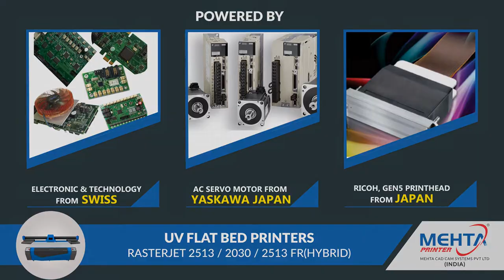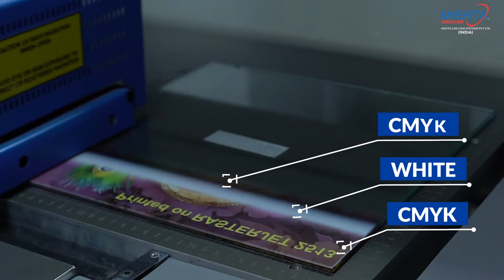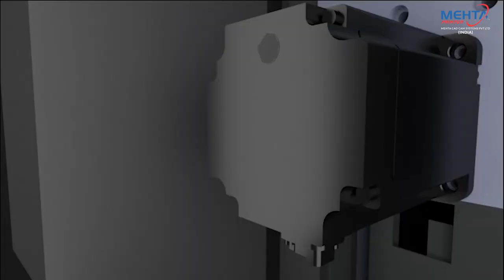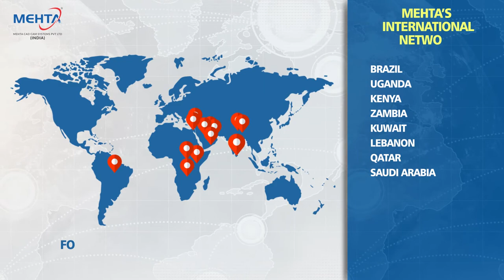RJ 2513 UV Flatbed Printer : Mehta India, Call 91 7575009654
Technology and all electronics are from Switzerland.
High speed than any regular UV Printers, thanks to its electronics & Yaskawa AC Servo Motor.
Printer is provided with PC hardware with LINUX based OS “Ubuntu” which makes virus free, even large file can be process at high speed.
Back to back printing (3 layers) in single command is possible (CMYK + White + CMYK).
Metallic linear Encoder on both Axis (X, Y) gives high precision printing.
Z-Axis Movement up to 300 mm, One can print on 300 mm thickness media.
RasterJet UV printers are equipped with latest silent LM guide.
All AC Servo motors and drives are from Yaskawa (Japan), for long life, trouble and maintenance free operation.
Smart printing technology enable to higher productivity.
White ink recirculation system is preventing to sedimentations of ink pigment.

- Mechanical structure achieves high-precision printing
To reduce printer unit vibration, the print table moves during printing instead of the Y-bar, ln addition, to achieve higher position accuracy, two ball screws are installed on both sides of the table to assist with its movement. RasterJet UV flatbed printers offers high performance printing that satisfies the position accuracy necessary for additional printing on preprinted surfaces. Furthermore, fine lines, edges, and small texts are clearly represented. RasterJet UV flatbed printers are the best digital on demand printing solution for the screen printing industry.

- RasterJet’s print technology for achieving high qaulity printing
- RasterJet Optimizations Level System
Level 1: Remove the band even in bi-direction mode
Level 2: Using the optimizations one cannot see the effect on printing even if some nozzles are clogged.
Level 3: Intelligent Feather Printing Technology, The unique intelligent feather printing technology can improve the curable reflective stripes which occurred in the printing process, so that the printing quality can reach the ideal state.

-Variable dot printing
Optimum droplet sizes are automatically selected from 6PL to 30PL for each print mode. Moreover, Rasterjet UV flatbed printers can separately control droplet size for process color (CMYK) and spot color. This capability is useful for simultaneous double-layer printing. Small droplet are used for color printing to present a delicate finish, and large droplet are used for white-base-layer printing to obtain high opacity.